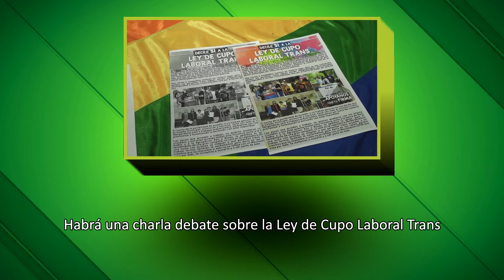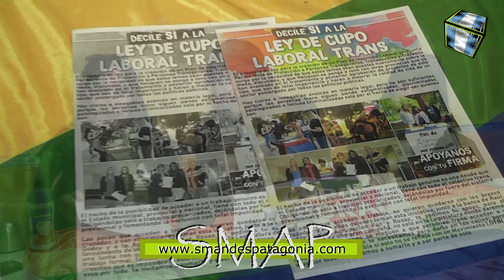Habrá una charla debate sobre la Ley de Cupo Laboral Trans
SMAP - 2018
Será hoy viernes 6 de Abril, a las 19hs en el Instituto de Formación docente. La organizan la agrupación Pan y Rosas y estarán presentes tres chicas trans de Neuquén que son quienes militan por este Proyecto de Ley.
El mismo fue presentado en Septiembre de 2017, aunque como contó Luján Acuña, una de las chicas que estará en la charla hoy “Ya hay otros dos proyectos presentados en la legislatura neuquina que fueron a parar a un cajón y lo que difiere con esos otros proyectos es que nosotras pedimos un 5% de cupo laboral y apartamos a las empresas privadas por el momento de la obligación de contratar a personas trans, creemos que el ejemplo lo tiene que dar el estado”.
En la charla que se brindará esta tarde, Luján junto a Penélope Andrés, Paola Guerrero y las chicas de Pan y Rosas, presentarán este proyecto,  explicarán el por qué de su importancia ya que “creemos que es una herramienta fundamental para poder comenzar a hablar de inserción social real”, expresó Luján, a lo que luego agregó “pensamos en nuestras niñas, en nuestras jóvenes, que no tengan que sufrir lo que nosotras sufrimos en primera persona para darles un ejemplo a ellas.”
Ellas hablan de concientización, de igualdad, de respeto, de poder tener la posibilidad de elegir “con esto lo que hacemos es que la futura chica trans que tiene 17, 18 años no tenga que elegir la prostitución para sobrevivir” explicó Penélope, a lo que luego sumó Luján “nosotras necesitamos inserción social real, no ficticia”.
Parte de la charla debate de hoy tiene como fin juntar firmas, para lograr que este Proyecto de Ley sea tratado finalmente, como contó Penélope “lo que venimos a hacer acá es tratar de sensibilizar a la sociedad de San Martín de los Andes para juntar firmas para que se trate.”
“Hasta que la última de nuestras compañeras esté estabilizada socialmente, económicamente, no podemos hablar de igualdad, seguimos hablando de que nosotras las mujeres trans de la Provincia de Neuquén y de la República Argentina, somos el grupo más vapuleado de todo el sistema” finalizó Luján Acuña.